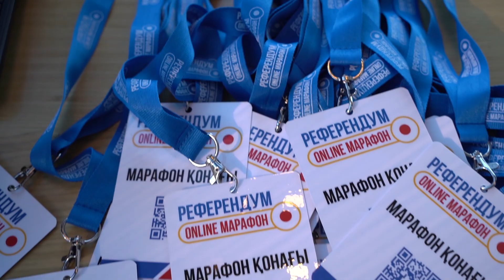Республикалық референдум туралы онлайн марафон қатысушыларының пікірі